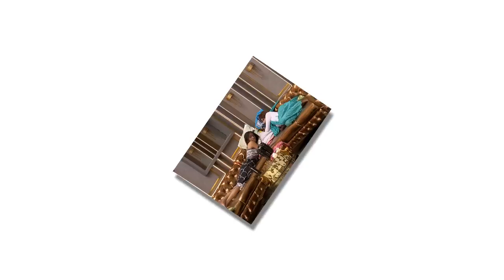அசீமிற்கு கமல் கொடுத்த Tonic.. மக்களின் நாயகனாக விக்ரமன் | ஷிவினின் கேவலமான ஆட்டம் | Bigg Boss Tamil